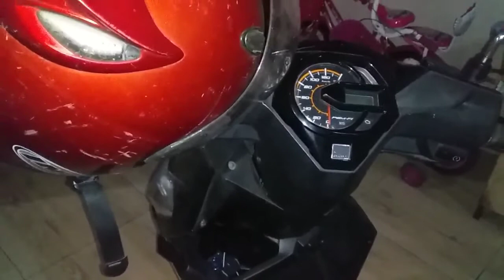How to lock a helmet on a motorcycle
how to lock a helmet on a motorcycle, How to lock a helmet to a motorcycle
,how to lock a helmet to a motorcycle,how to lock your helmet,how to lock a motorcycle,how to lock,How to lock a helmet,helmet,motorcycle,lock a helmet